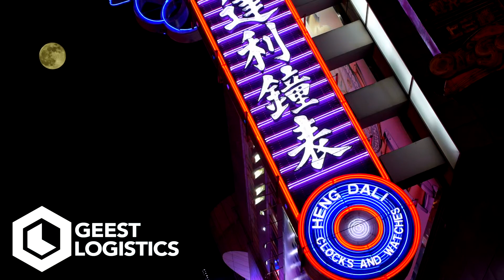Geest Logistics - What We Do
From same-day and next day courier solutions, road freight, air freight, multi-modal, LCL & FCL container shipping to break bulk and project cargo, our extensive global supplier partner network ensures an ability to offer reliable end to end solution for all our customers transportation needs.

Through our local knowledge of the global market, our people are known for their hands-on, down to earth approach and willingness to go the extra mile to find the best and most efficient solutions.